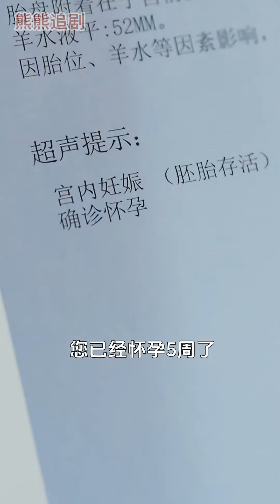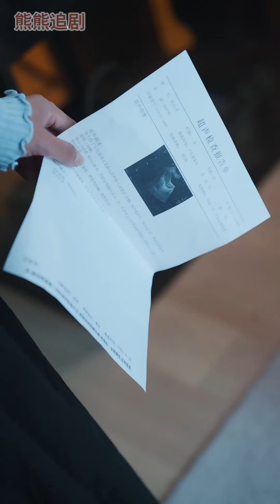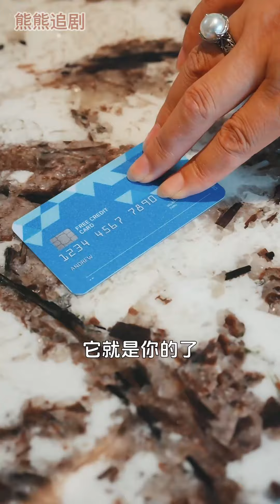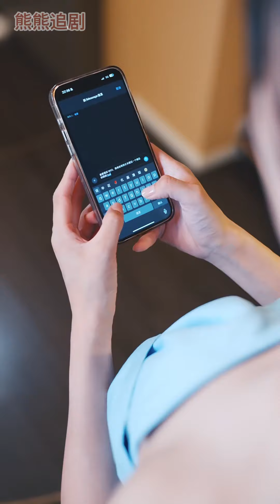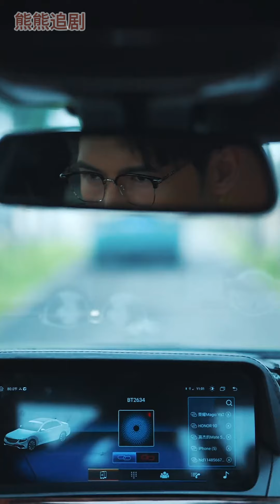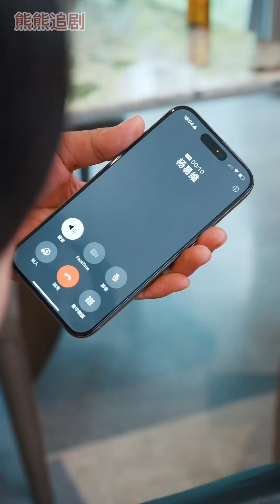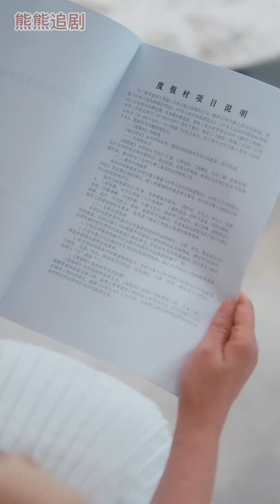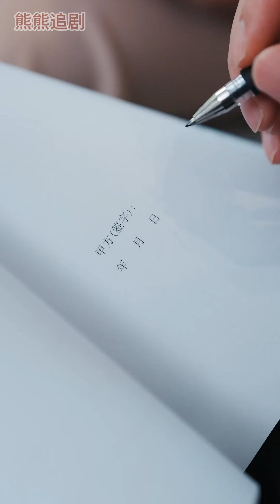超清合集《隱杉之欲》第1-30集丨富家女深陷窮小子情感騙局！結婚當晚撞見丈夫出軌，男人直接不裝了！搶奪家產、逼死父母、妻子被活埋！甚至連孩子也不放過！# 都市#復仇#情感#逆襲#婚姻 丨超甜